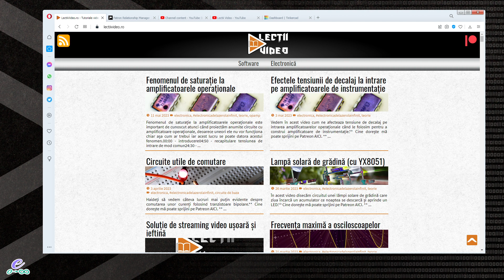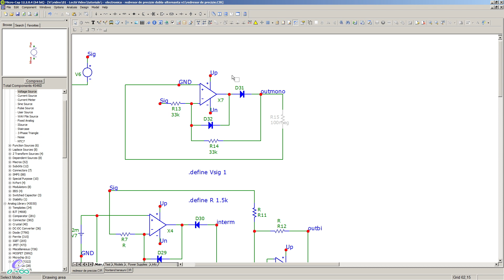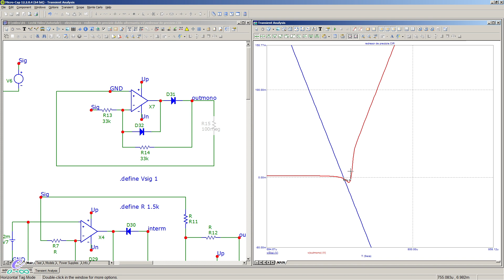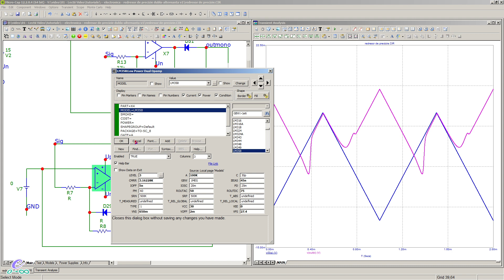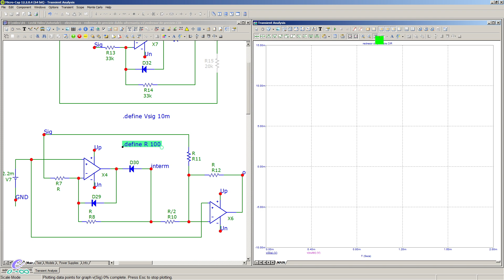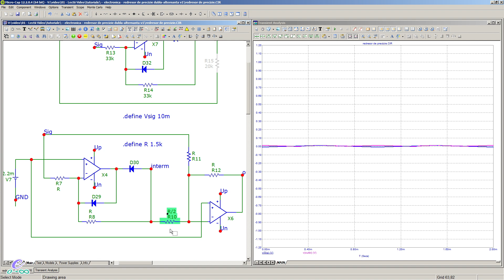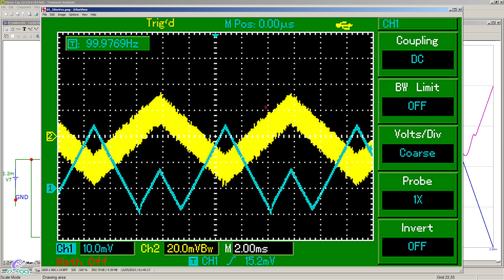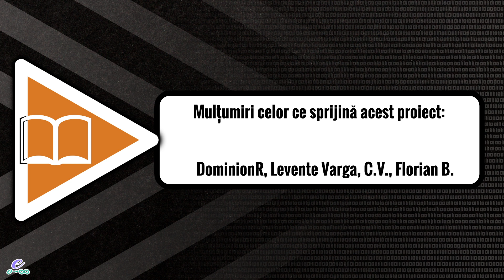Redresarea de precizie a semnalelor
Uneori avem nevoie să redresăm un semnal și să avem o reprezentare fidelă pe ieșire, însă ca semnal redresat - fie mono, fie dublă alternanță. În acest video vedem cum putem folosi amplificatoare operaționale în acest sens.

00:00 - introducere
07:50 - redresarea monoalternanță
22:00 - redresarea dublă alternanță
27:30 - alte detalii importante
36:30 - exemplu concret pe osciloscop